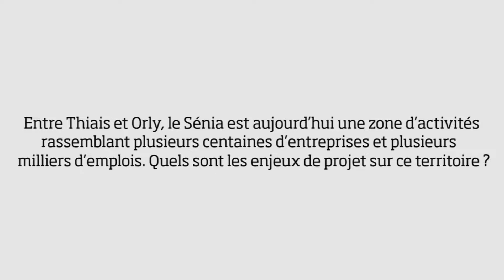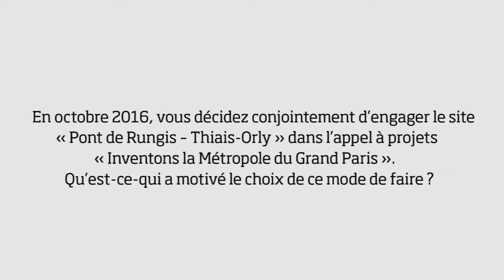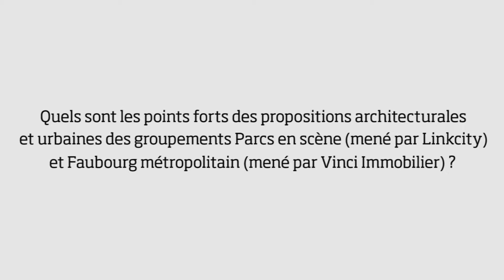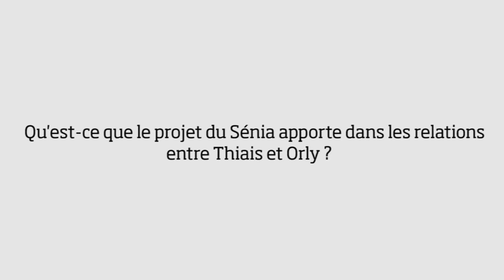FPU 2018 / Questions à Richard Dell'Agnola, Christine Janodet et Thierry Febvay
Propos recueillis lors du Forum des Projets Urbains, le 13 novembre 2018 au Palais des Congrès de Paris / Mobilier : Metalco.

Dans le cadre du FPU 2018, Richard Dell Agnola, maire de Thiais, Christine Janodet, maire d’Orly et Thierry Febvay, directeur général, EPA Orsa et DG délégué, Grand Paris Aménagement, s'expriment sur les mutations urbaines engagées sur le secteur du Sénia.

Sur ce territoire inscrit dans l’opération d’intêret national Orly Rungis-Seine Amont, l’EPA Orsa et les collectivités territoriales organisent la mutation progressive de cette zone d’activités logistique grâce à une intervention globale, qui fera à terme du Sénia une nouvelle centralité du pôle Orly-Rungis. Grâce à une zone d’aménagement différé, l’EPA et l’EPFIF y réalisent depuis 2009 des acquisitions foncières qui permettront de développer des quartiers mixtes intégrant logements, activités économiques, commerces, services et équipements pour répondre aux besoins des habitants, salariés et usagers métropolitains.